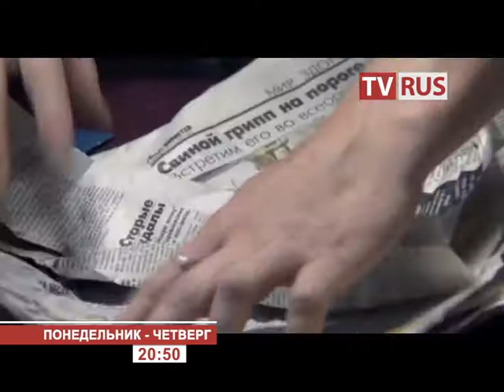Анонс Т/с "Пилот международных авиалиний" Телеканал TVRus